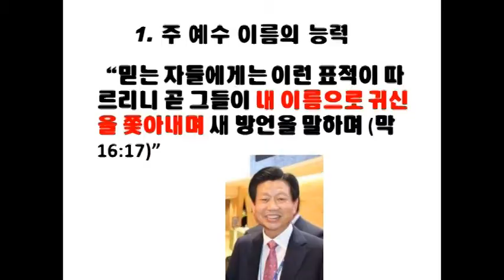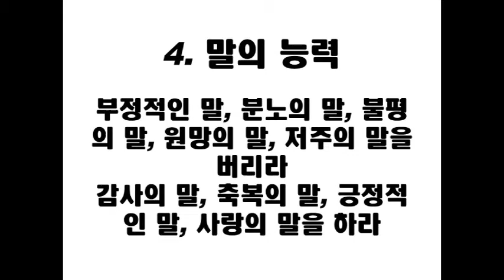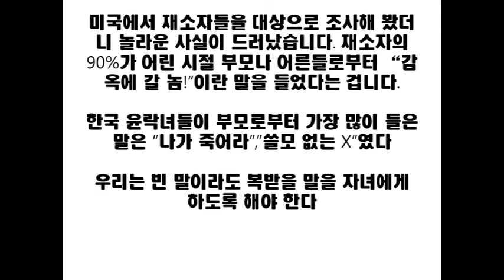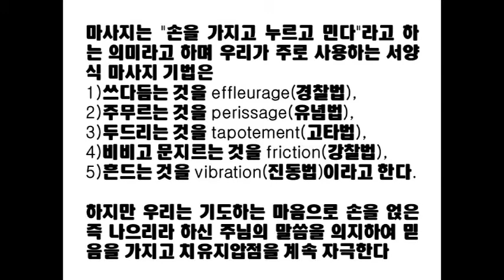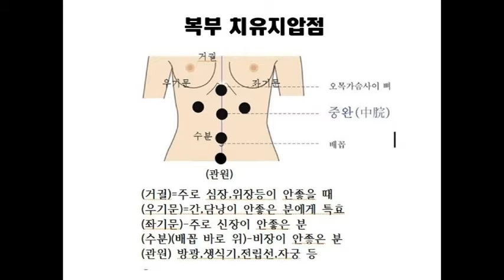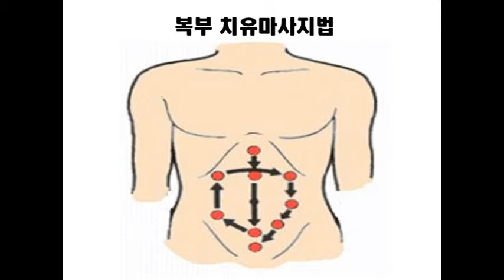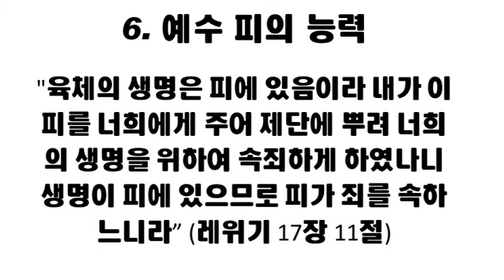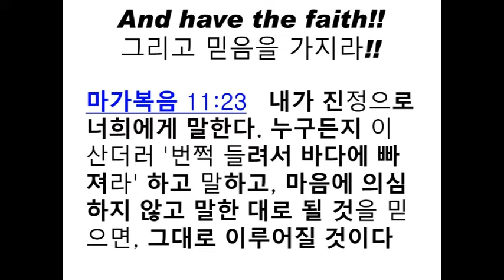김흥영목사 설교- 악한영을 대적하는 무기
9월 깨어있는 교회에서 설교한 설교입니다